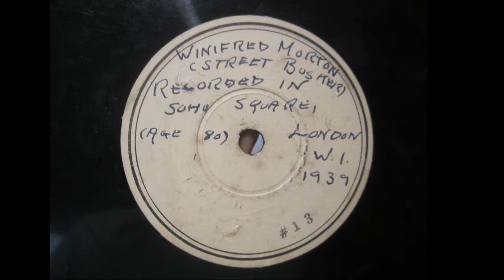Winifred Morton Street Busker 1939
A recording of a London street busker, telling about her life.